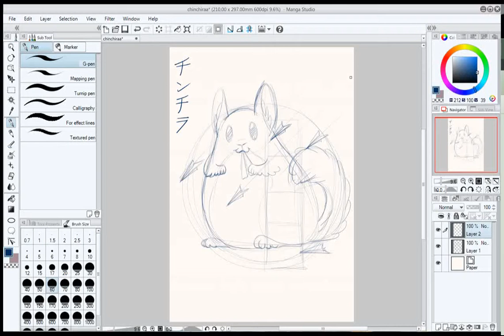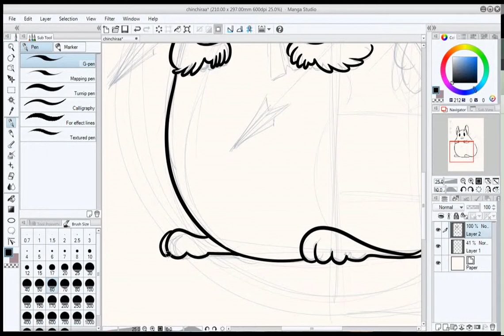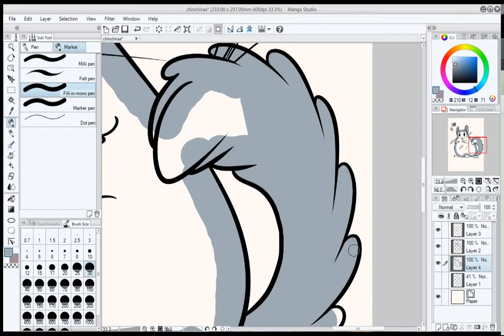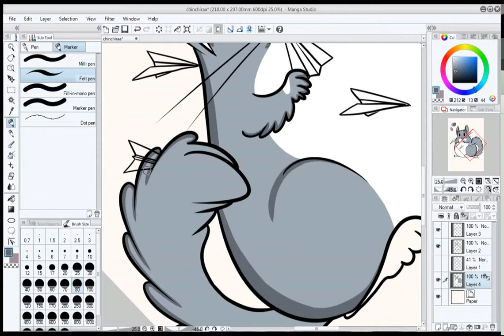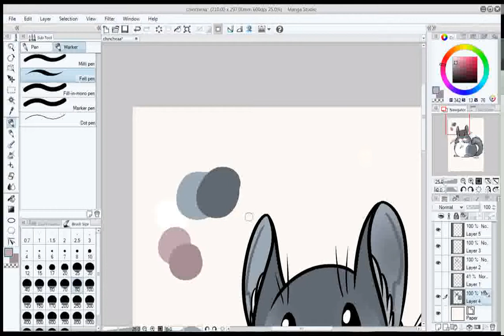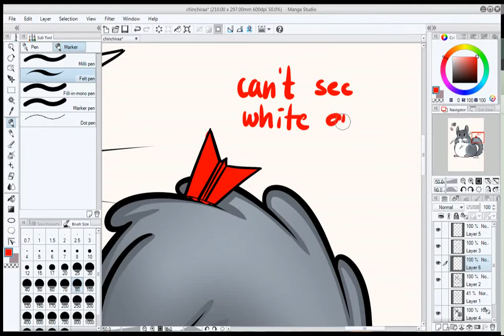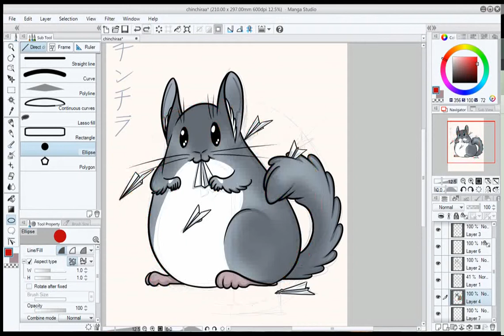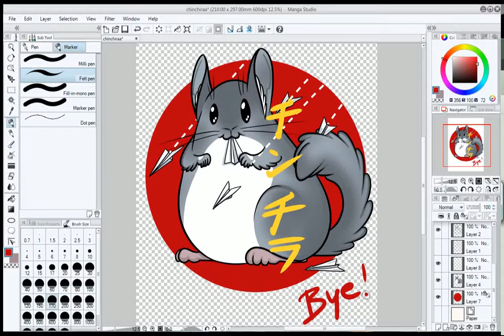chinchira - finishing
Some parts are missing due to minor issues with my screen recorder software/ and my short term memory :)

Chinchillas are tiny fluffy Godzillas :)

I hope you guys like it. It's also real time.

Hun:
Kicsit hiányos videó, mert a programmal is voltak kisebb gondok és a memóriám se túl jó :)

A csincsillák mini szőrös Godzillák :)

Remélem tetszik.